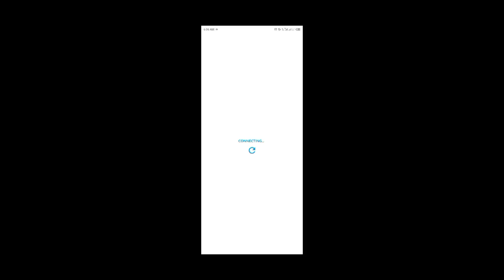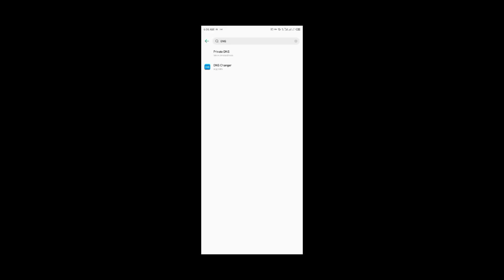HOW TO PUBG LITE LOADING PROBLEM FIX | PUBG MOBILE LITE LOADING PROBLEM SOLVE 100% 😍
DNS code PubgLitems1.com

MY DEVICE NAME  INFINIX 11S

 MY PUBG LITE NAME USAMAXYT〢GAMR

         💕PLEASE SUBSCRIBEY 100k SOON

1.
2.
3.
4.
5.
6.
7.
8.
9.
10.
11.
12.
13.
14.
15.
16.
17.
18.
19.
20.
21.
22.
23.
24.
25.